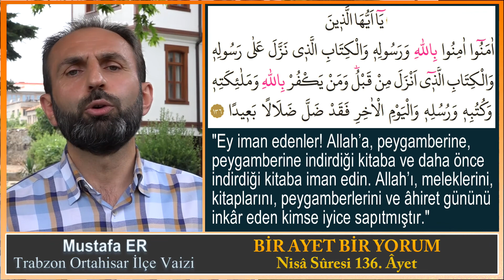Bir Ayet Bir Yorum - Mustafa ER -Trabzon Ortahisar İlçe Vaizi